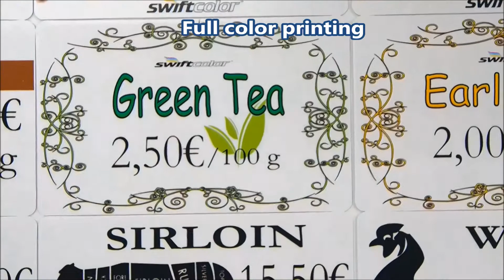Swiftcolor SCC-2000D , Inkjet high speed card printing